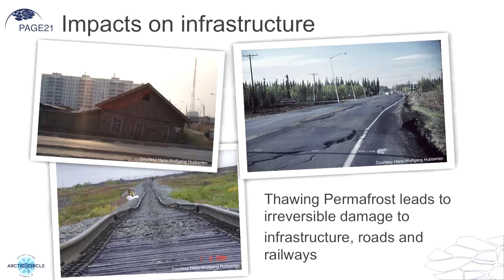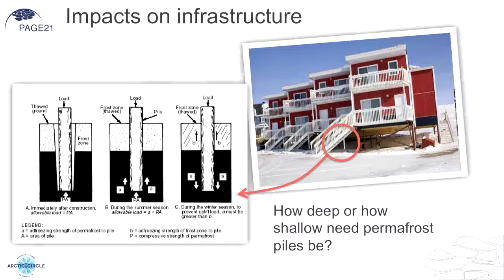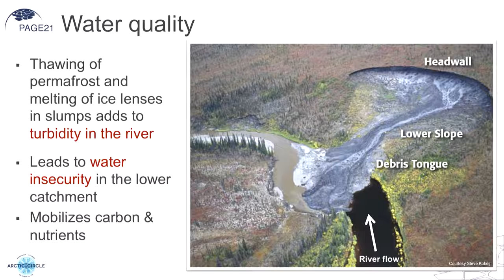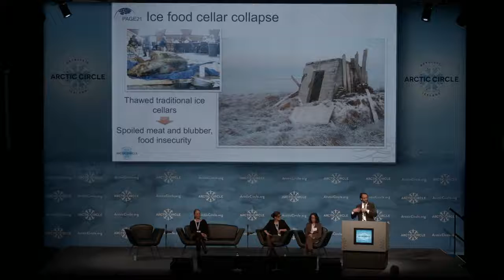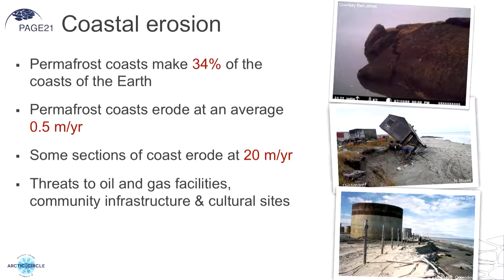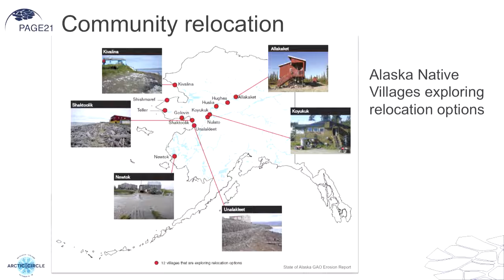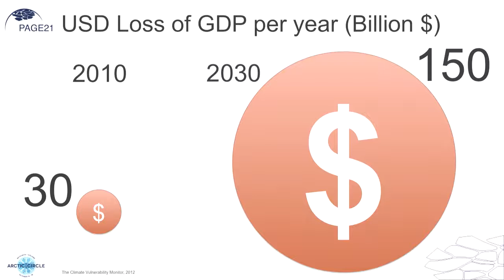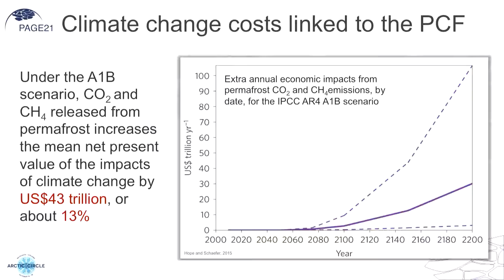Hugues Lantuit on Permafrost, Helmholtz Center for Polar and Marine Research, Arctic Circle 2015